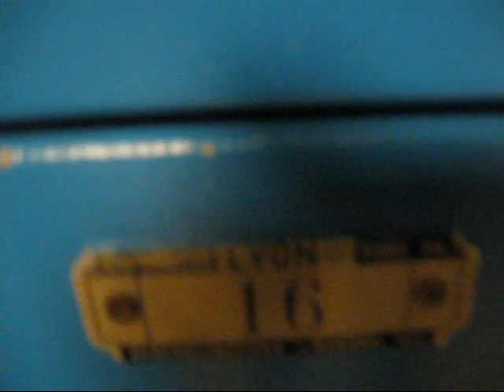School of Random XD Pv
this is a Pv of a new unanimeted video About me and My friends and we will be doing openings and plays and of coruse dance ^^.